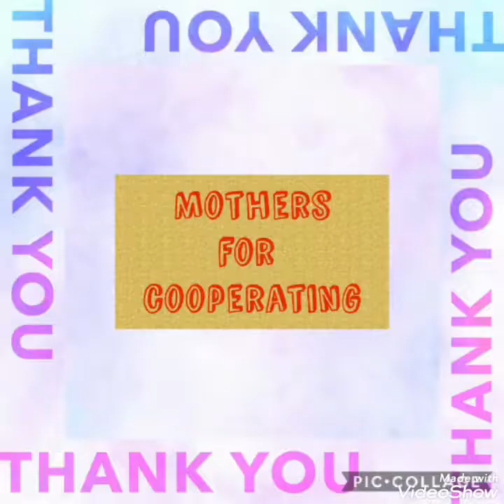Class I - B, My Favourite Toy Team A video